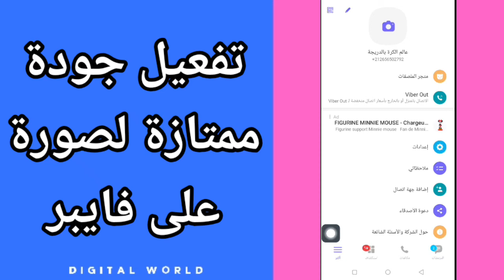كيفية طريقة تفعيل وتشغيل جودة الصورة ممتازة لصورة على تطبيق فايبر viber